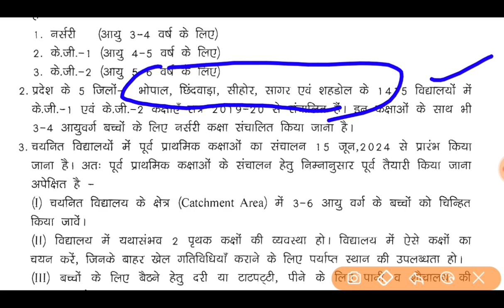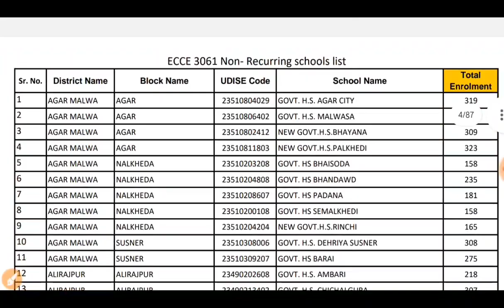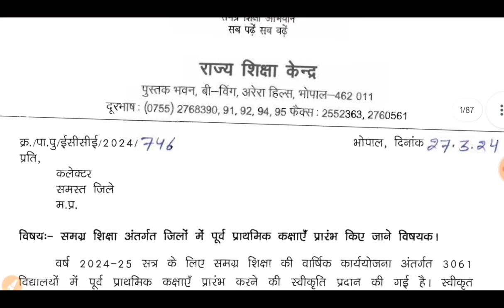बड़ी खबर-6000 अतिथि शिक्षकों की होगी भर्ती! राज्य शिक्षा केन्द्र ने जारी किया आदेश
अतिथि शिक्षक जानकारी अपडेट करने की अंतिम तिथि 15 अप्रैल 2024 तक वृद्धि की गई

अतिथि शिक्षकों के लिए जनजाति विभाग का आदेश जारी Atithi shikshal latest update today

atithi shikshak,
atithi shikshak banne ke liye kya karna padta hai,
atithi shikshak bharti 2023-24